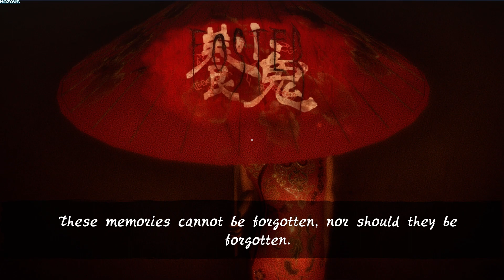Foster: Ghost Child | GamePlay PC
Yun Xiu court, located in a remote mountainous area, was once a bustling casino and hotel. However, it was forced to close overnight. The truth behind it is chilling. Liu Xi must explore this mysterious haunted hotel to solve the case of her parents' disappearance and the ghostly apparitions that have been haunting her. How will she survive in this ever threatening environment? Help her unravel the layers of mystery and return to safety.

“Ever since my parents' bizarre disappearance, I've been having nightmares about a group of pregnant women in cheongsams and a scary woman draped in thorns.” Liu Xi

The Gameplay
Foster: Ghost Child provides an atmospheric horror that incorporates East Asian elements rarely used in games. The game makes use of Chinese traditional elements to convey a distinct and frightful storyline that incorporates Taoism, Buddhism, and Chinese mythology.

You had to explore the otherworldly rooms and find objects to interact with while escaping from the vengeful spirit. A cursed, sinister past will eventually surface as further mysteries are solved.

Key Features
-Foster: Ghost Child is solo developed by one person
-First-person with a spine-chilling atmosphere
-Immersive gameplay and puzzle-solving experience
-Eastern cultural references
-Unique and appealing graphics
-English and Chinese supported